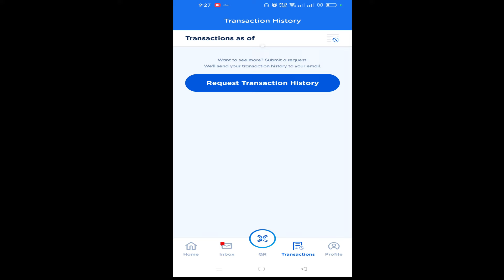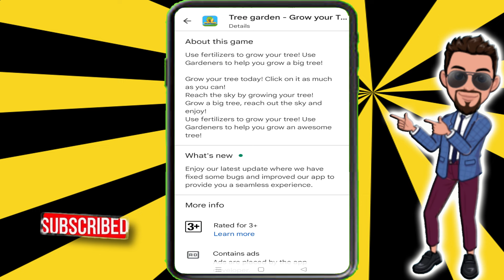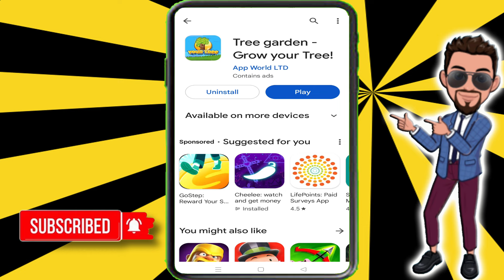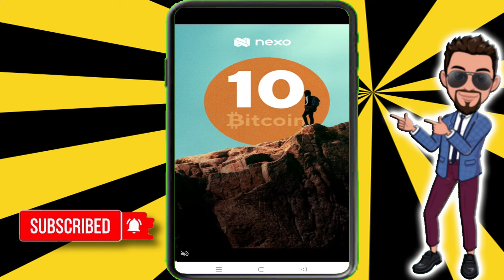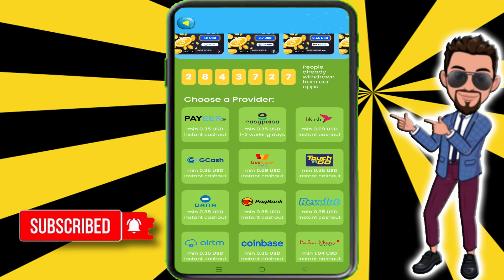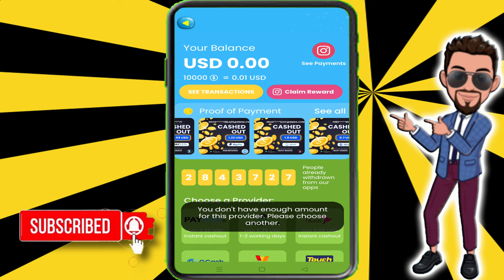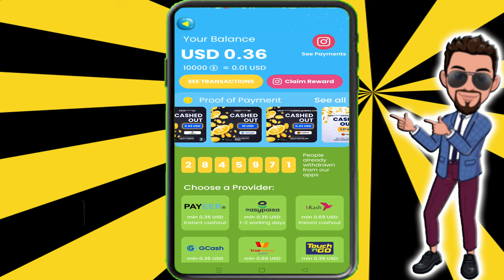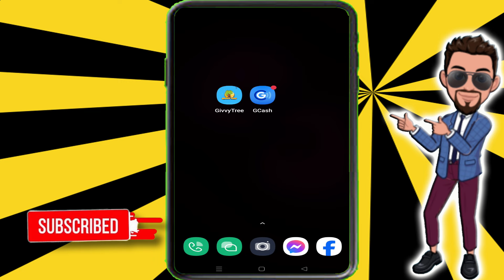LARO LANG PARA MAGKAPERA.. KUMITA SA GCASH.. LIVE WITHDRAWAL AND PAYMENT PROOF.. ...... TREE GARDEN